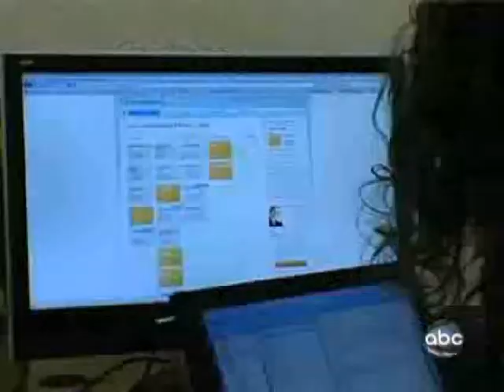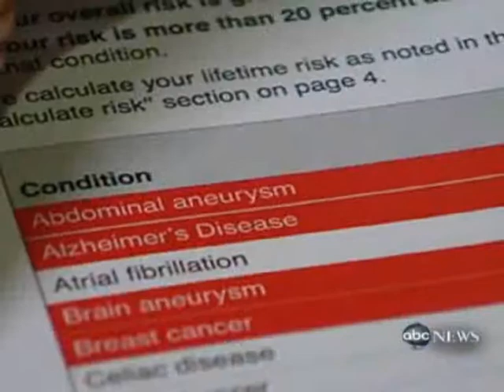Nightline 2009 "Terry Moran's Moment of Truth" pt. 2